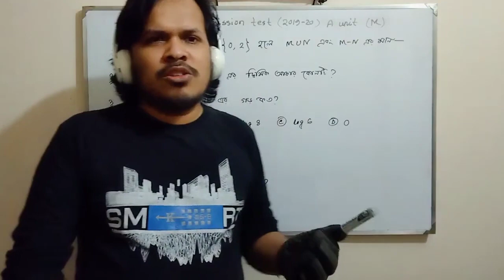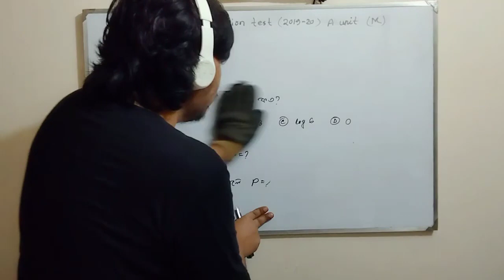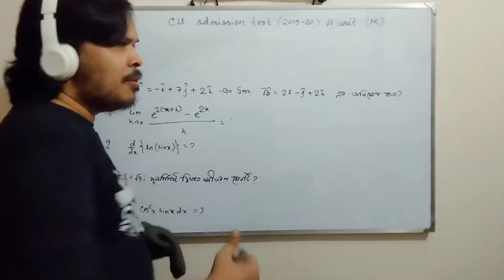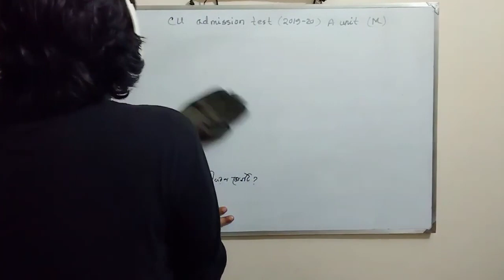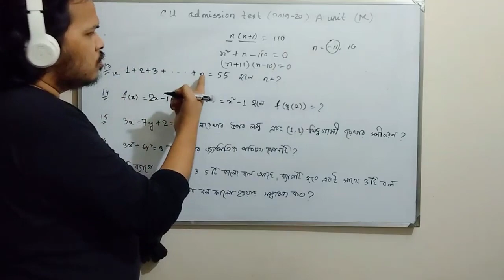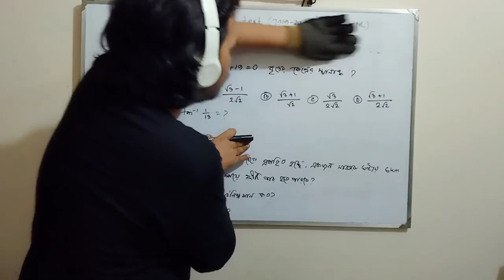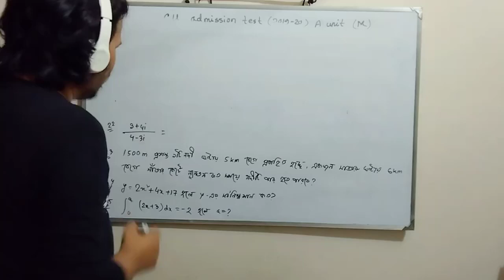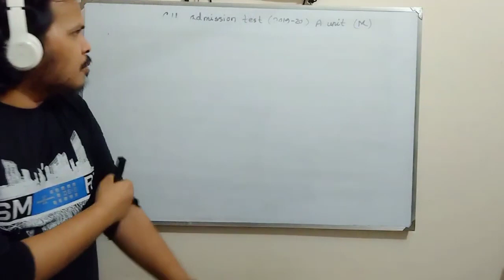CU Math Question Solution 2019 20 || Higher Math Question Solution Edulecture Bd | Sowmitra Guha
উচ্চতর গণিত প্রশ্ন সমাধান চবি
CU Higher Math Question Solution Class
CU, Chittagong university, question, solution, প্রশ্ন সমাধান চবি, চট্টগ্রাম বিশ্ববিদ্যালয়